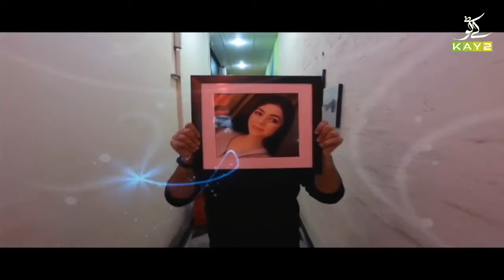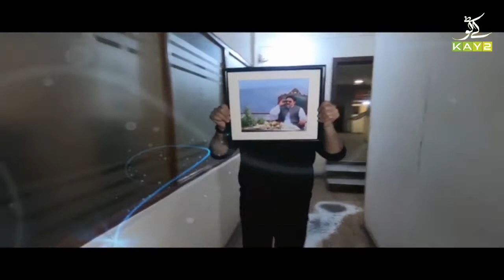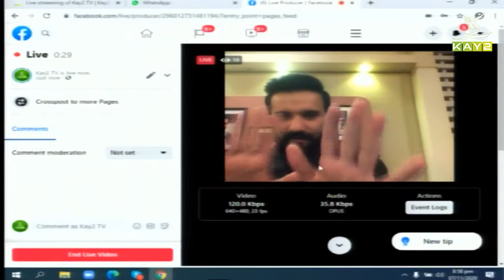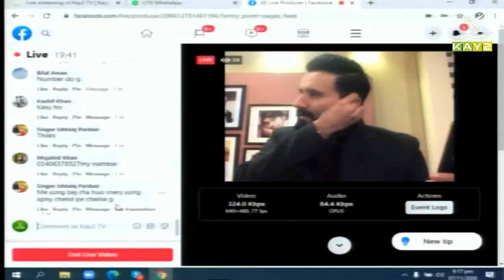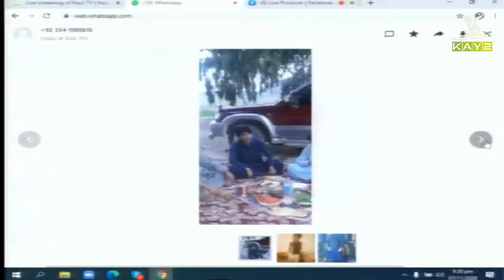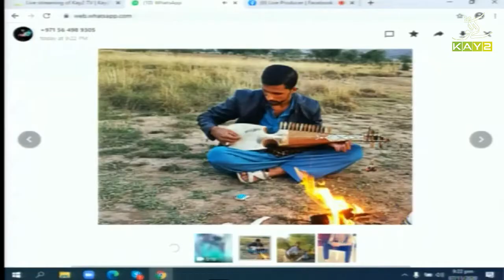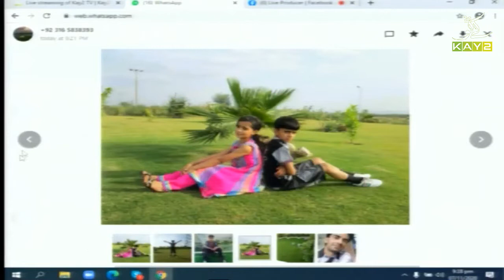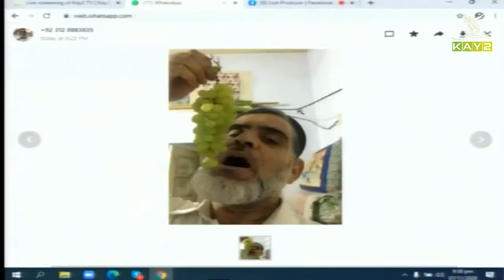Kay2 Ki Duniya with Kaiwan Hamid Raja & Silvi Khan | 7th November 2020 | K2 | Kay2 TV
In this week's episodes stars of kay2tv were shown hanging around in different studios of kay2tv channel.
Current affairs shows and entertainment packages were shown during the show.

New show from dubai hosted by Razia Sultan was discussed during the show. Show's name is The Happening City.

Social Junction fresh promo was also shown in the show.

*Every Week "Caller of the Week" is selected to celebrate our live callers since Kay2 has always prioritized with them.
*"Star of the Week" is a segment to celebrate our star anchors.
*Most popular "Viral video of the Week" is chosen on the basis of social Media Response to our program chunks.

This show goes live not just on our website but also on Facebook and Instagram along with live calls, Text messages and Whatsapp messages.